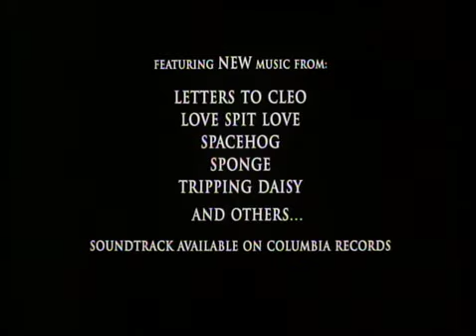The Craft (1996) Trailer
A newcomer to a Catholic prep high school falls in with a trio of outcast teenage girls who practice witchcraft, and they all soon conjure up various spells and curses against those who anger them.

Robin Tunney as Sarah Bailey
Fairuza Balk as Nancy Downs
Neve Campbell as Bonnie Harper
Rachel True as Rochelle Zimmerman
Skeet Ulrich as Chris Hooker

Directed by Andrew Fleming